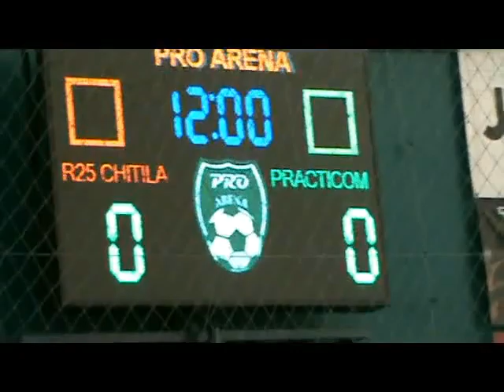Fotbal Practicom-R25 Chitila 2018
Campionatul de fotbal organizat de Inter Cars intre filiale, jucat la Predeal in data de 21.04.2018.
Clipul prezinta meciul Practicom-Chitila, unde in cele din urma Practicom pierde la penalty, fiind scoasa din competitie.